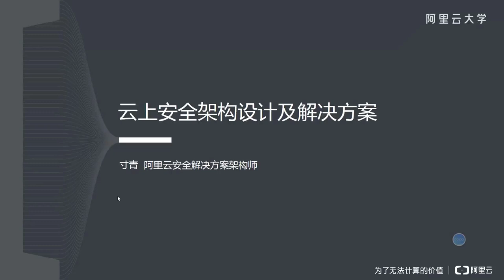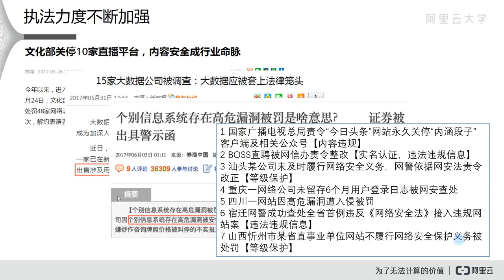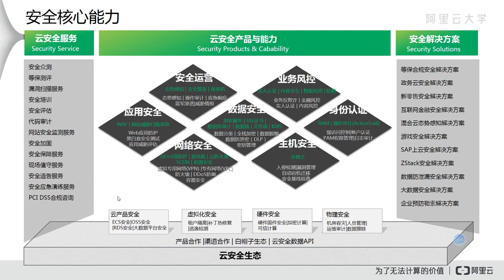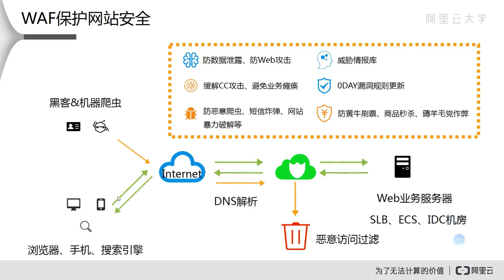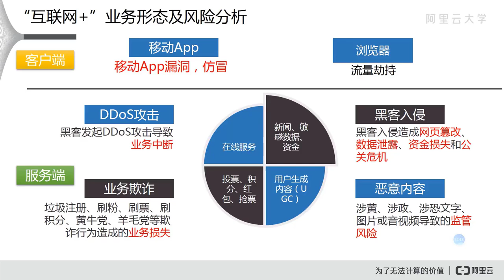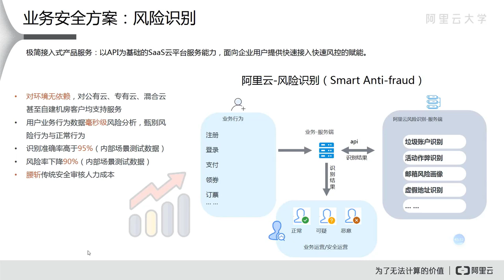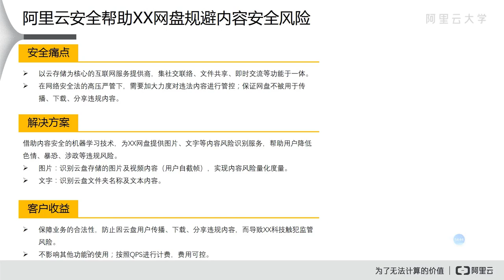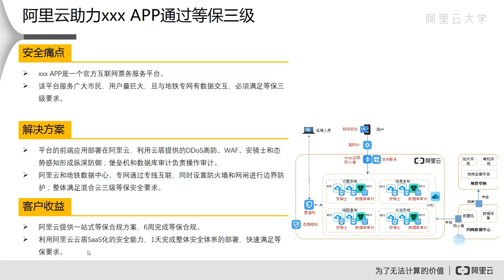阿里云云上常见架构设计及优化-课时8：云上安全架构设计及解决方案